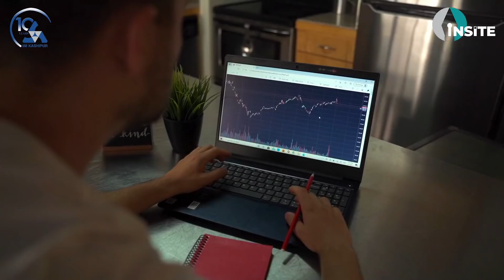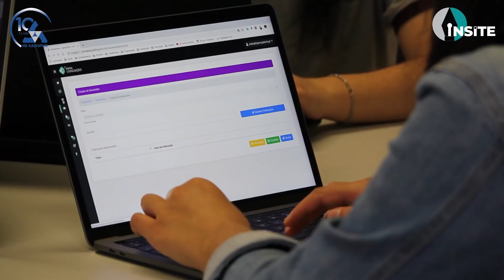Journey Through Analytics || IIM Kashipur || EPISODE 2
𝐃𝐞𝐚𝐫 𝐂𝐚𝐧𝐝𝐢𝐝𝐚𝐭𝐞𝐬

We hope you all are preparing well for the upcoming MBA Analytics program interviews at IIM Kashipur (@IIMKashipurOfficial ).

So hear out 𝐒𝐡𝐢𝐯𝐚𝐧𝐠𝐢 𝐑𝐚𝐬𝐭𝐨𝐠𝐢 from the 𝐌𝐁𝐀 (𝐀𝐧𝐚𝐥𝐲𝐭𝐢𝐜𝐬) 𝐁𝐚𝐭𝐜𝐡 𝐨𝐟 𝟐𝟎𝟐𝟏-𝟐𝟑 in the second episode of the Journey Through Analytics series where she has shared her experience of pursuing the program.

This will give you some relevant insights about the program and further provide more clarity about the field you are entering into.